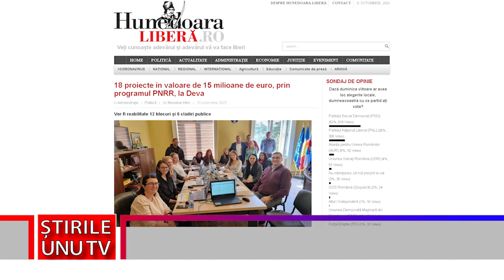CONCURS DE PROIECTE ÎN JUDEȚUL HUNEDOARA